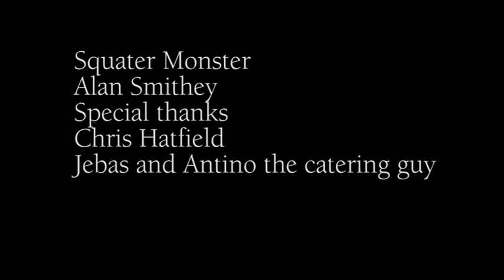William Gordon The Basement